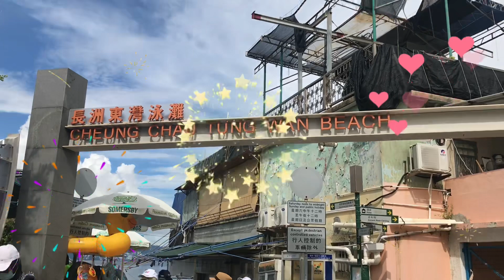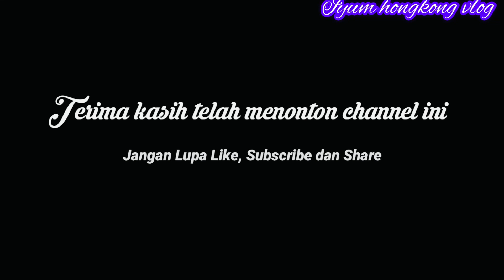Wisata pantai cheung chau tung wan beach(hongkong island)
Wisata pantai cheung chau tung wan beach adalah salah satu wisata di hongkong island yang sangat menarik karena pantainya yang sangat bersih dan indah dengan pasir putih yang sangat menarik dan juga pantai yang di kelilingi pegunungan yang indah,cheung chau island adalah salah satu bagian wilayah hongkong yang agak lumayan jauh dari pusat kota, walaupun jauh Dr kota tapi di wilayah ini banyak juga restoran ataupun rumah penduduk,karena jauh dari kota jadi harus melewati lautan atau harus naik kapal ferry untuk sampai ke hongkong island /cheung chau tung wan beach.